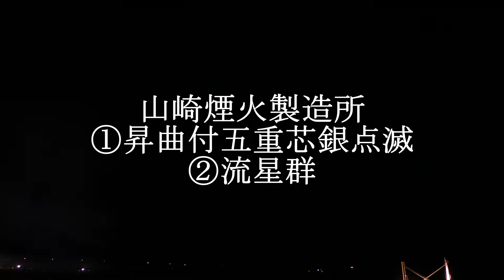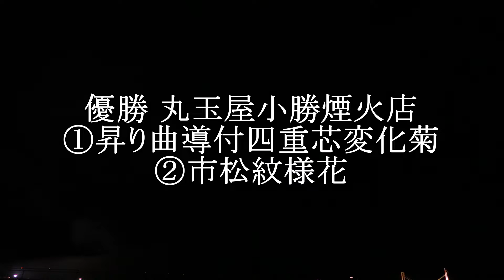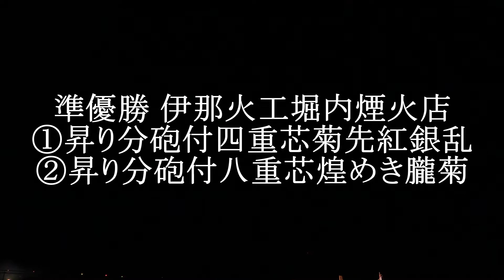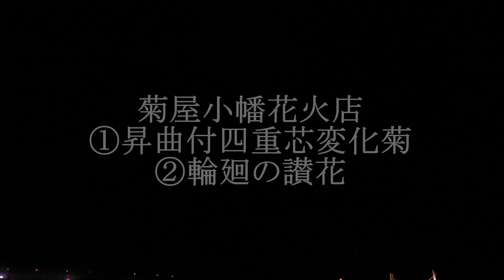2018 赤川花火大会「割物花火の部」 Artistic 12 inch Fireworks shell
第28回 赤川花火大会
大会テーマ「 誇り〜こころ揺さぶる感動花火〜 」

「割物花火の部」

優勝　9.（株）丸玉屋小勝煙火店 3:51
準優勝　14.（株）伊那火工堀内煙火店 6:55
第三位　21.（株）齊木煙火本店 12:03

場所：山形県 鶴岡市 赤川河畔
日時：2018年8月18日（土曜日）19：15～21：00

28rd　Akagawa Fireworks

Artistic 12 inch Fireworks shell

The first place: MARUTAMAYA CO.,LTD 3:51
2nd place: Inakako Fireworks Co., Ltd. 6:55
3rd place: Saiki Fireworks CO.,Ltd. 1203

Date: August 18, 2018 (Sat)
Location: Tsuruoka city, Yamagata prefecture, Japan
Camera:Canon XA20
Movie Format:MP4
Recording Mode:35Mbps(59.94P)
Microphone:BP4025

2018 赤川花火大会 エンディング！「Moment of Miracle ～タイセツナアナタへ～」

2018 赤川花火大会  市民花火！「masquerade ～火炎舞踏会～」

2018 赤川花火大会 希望の光「永久の光よ」